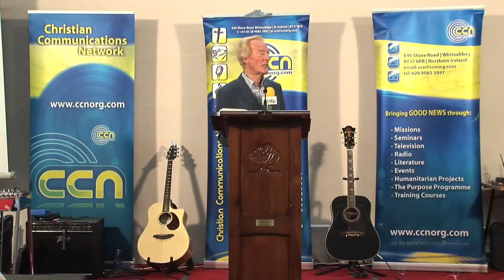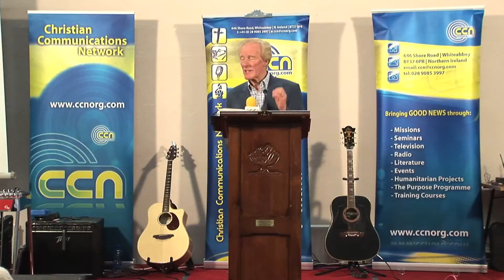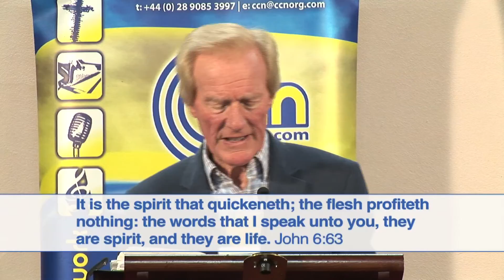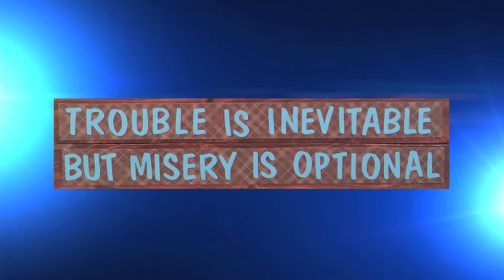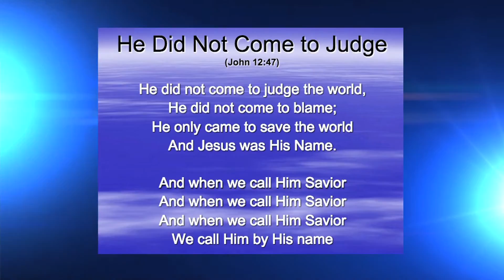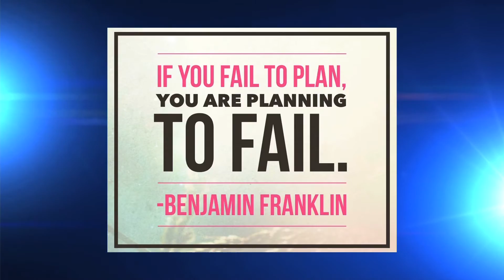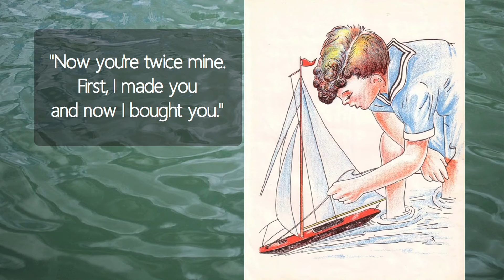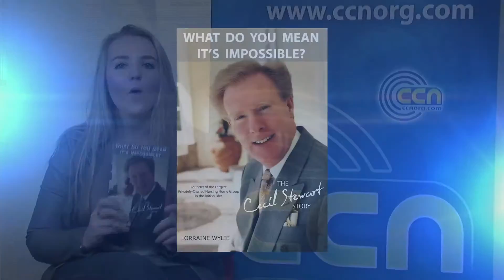SEEDS THAT SHAPE OUR FUTURE (Co. Monaghan, Ireland) with Dr Cecil Stewart OBE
Bible teaching with Dr Cecil Stewart OBE. Recorded in Ballybay, County Monaghan, Ireland. Night 1/3.